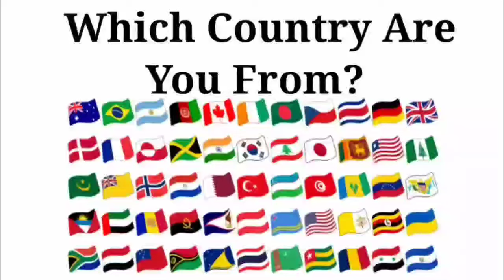Peppa Pig Exe 🆚 Baby Boss Exe 🆚 Baby Shark Exe 🆚 Bluey Exe | Who Is Win 🏆🎯